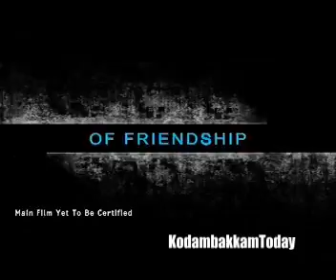kadhalna summa illa trailer.wmv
Kadhalana Summa Illa Trailer